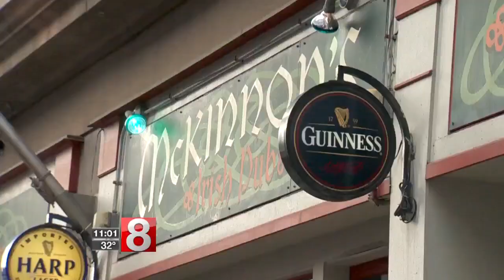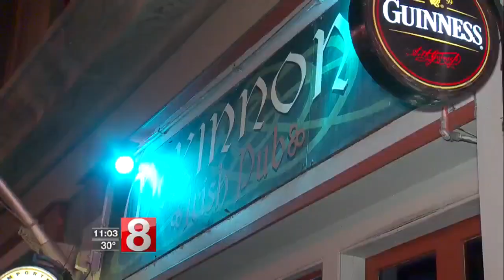St. Patrick's Day DUI Crackdown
The St. Patrick's Day weekend officially kicking off tonight. Irish pubs across Connecticut full of green, but tonight state police warning everyone, enjoy, but keep it safe.